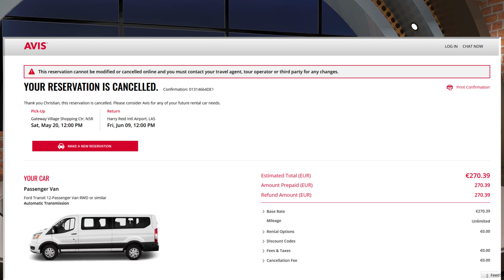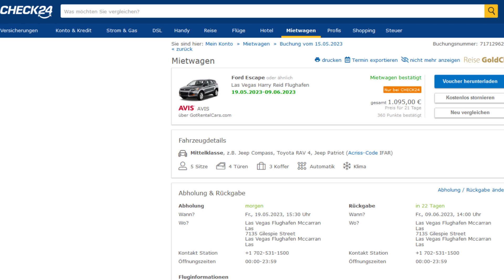Betrug bei AVIS!? ...und so zerbröselt der Keks nun mal...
AVIS hat sich hier mal echt einen geleistet! Bieten ein Fahrzeug zu superbilligen Konditionen an und leugnen dann die Buchung. SCAM!
Schaue Dir gern auch folgende Videos an:
Vielen Dank für´s Interesse. Ausserdem ein herzliches Willkommen an die neuen Abonennten. Schön, dass Ihr hergefunden habt!

Alle mit * gekennzeichneten Links in der Beschreibung meiner Videos
Deine Käufe, die Du über Links tätigst. Es entstehen für Dich keine zusätzlichen Kosten, es ist nur ein Weg, um mich und meinen Kanal
zu unterstützen! :-)